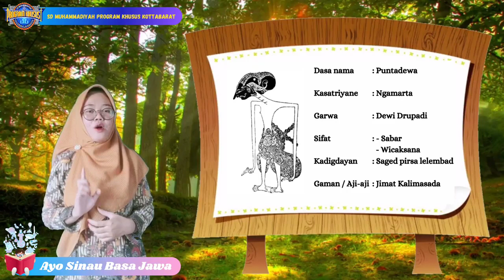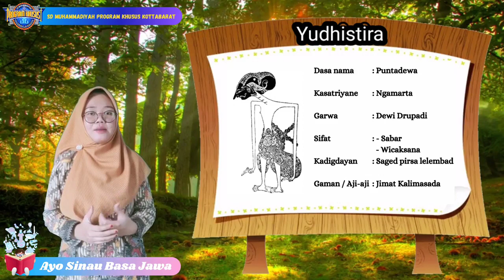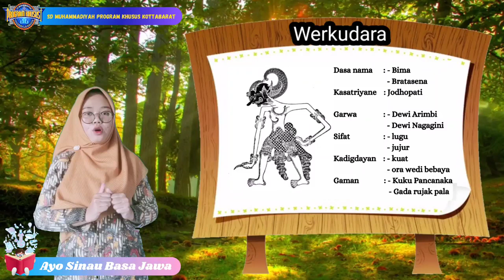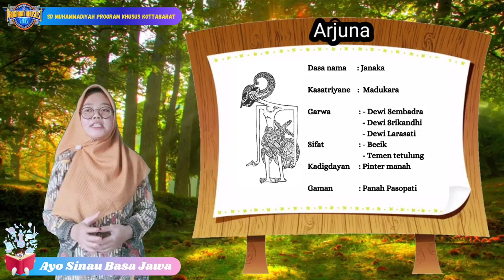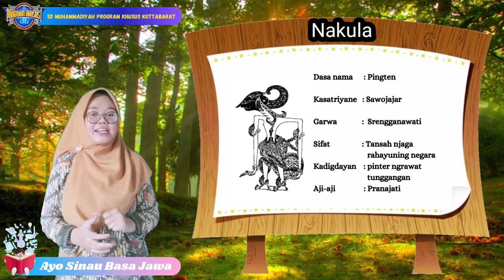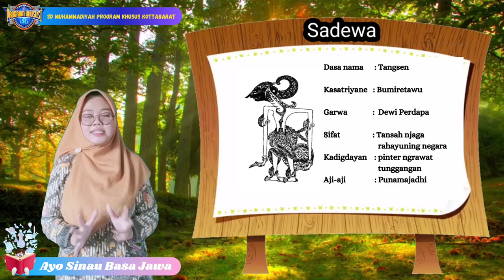Bahasa Jawa | Paraga Pandhawa | Kelas 3 | Ustazah Ima